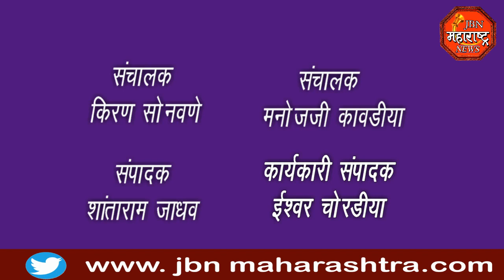jbn maharashtra news jalgaon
जागतिक फोटोग्राफर  दिनी तहसीलदार यांच्या हस्ते कॅमेर्‍याचे पूजन करून साजरा करण्यात आला